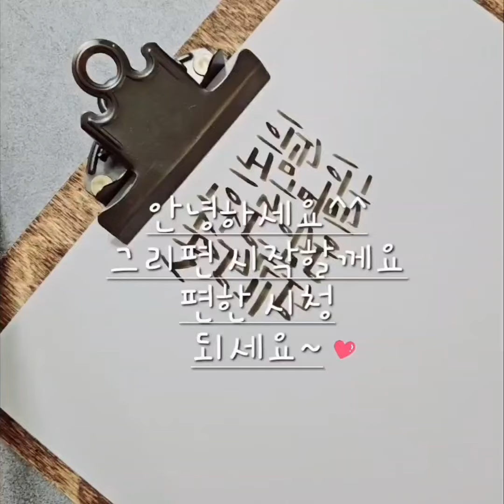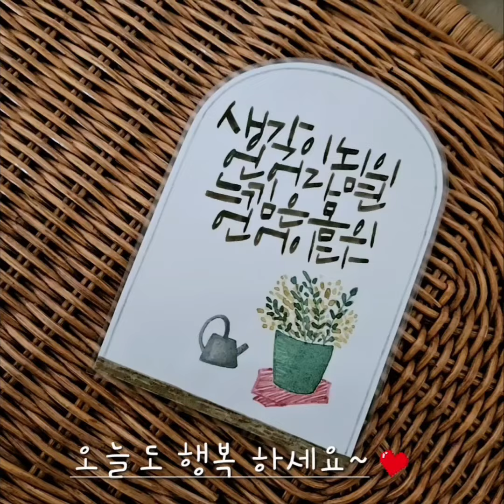A4용지에 수채화 그리기❤️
안녕하세요^^
한참전에 찍어둔 영상인데
이제 올리네요ㅜㅜ
A4용지에 글씨쓰고  그림그려 완성후 만들기까지의 과정을 반복하며  하루를 갈아 넣은 그때가 생각이 납니다^^
지금은 화선지를 주로 사용하여
 큰 글씨를 쓰며 성장중이라 기억의 저편이 되어버린 조금은 그리운 작업 되었네요
 다시 할려니 왜 "귀찮다"라는 단어가
머릿속을 꽉 채우는 걸까요?ㅎ

오늘 하루도 행복하시고
편안한 시청 되시길 바랍니다~❤️